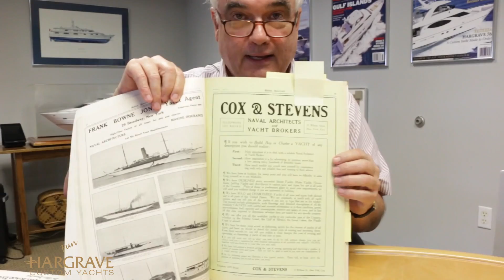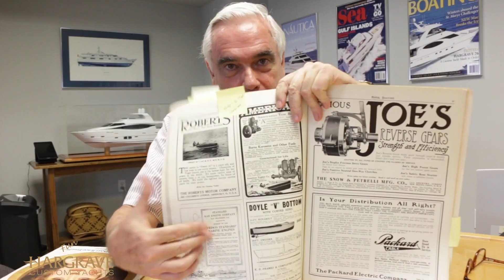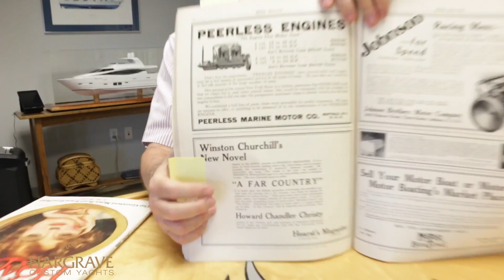MIKE JOYCE REVIEWS MOTOR BOATING MAGAZINE 1914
Mike Joyce reviews Motor Boating Magazine 1914 back then and now.